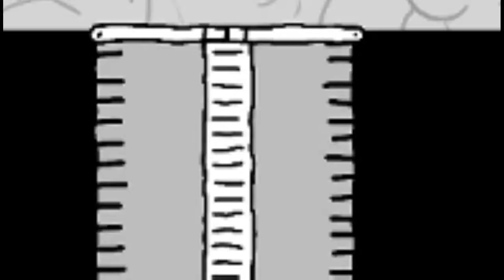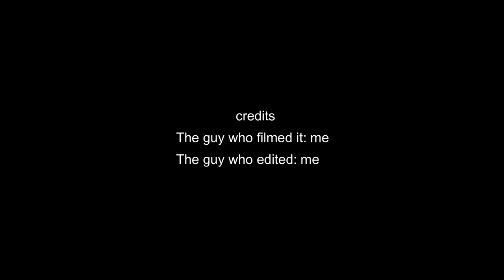3.5 more minutes of bird gut (no watermark)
Intro: (0:00)
Video: (0:01)
Outro: (0:02)